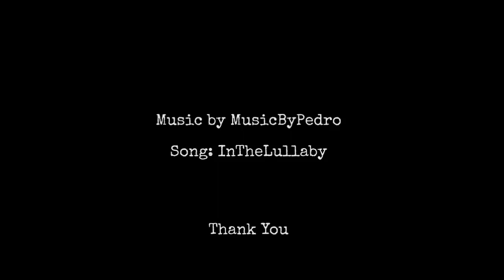LULLABY TO HELP YOU FALL ASLEEP FAST (BLACK SCREEN)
MUSIC THAT CAN HELP YOU FALL ASLEEP FAST (DEEP SLEEP/RELAXATION/STUDY/FOCUS/SPA/SOOTHING MUSIC)

Here Are A Few Benefits of Listening to Classical and Relaxing Music:

► Relieves stress  and helps in relaxation
► Increase concentration and focus
► Improves memory and mind alertness
► Child brain development
► Helps fight depression
► Improves sleep

sleep music,
relaxing music,
calm music,
sleep,
relax music,
music,
calming music,
meditation music,
study music,
sleeping music,
 relaxing sleep music,
relaxation music,
soothing music,
sleep meditation,
music for sleep,
meditation,
insomnia,
zen music,
binaural beats,
ambient music,
delta waves,
healing music,
insomniac,
lucid dreams,
soft music,
soothing relaxation,
peaceful music,
relax,
yoga music,
study,
yoga,
zen,
spa music,
healing,
massage music,
piano music,
piano,
sleepy,
spa,
concentration music,
focus music,
work music,
tibetan singing bowls,
tibetan flute music,
tibetan meditation music,
flute music,
chakra,
mindfulness,
flute,
quarantine relaxation music,
chakra meditation,
singing bowls,
 lockdown,
body mind zone,
jazz hip hop,
 jazz sleep,
jazz work music,

Lullabies help babies go to sleep by regulating emotions and establishing a routine. Lullabies can have a powerful effect on babies.

Sleep is such an important part of a babies development so I hope this one helps make bedtime for your little one and your family less stressful and something you all look forward to.